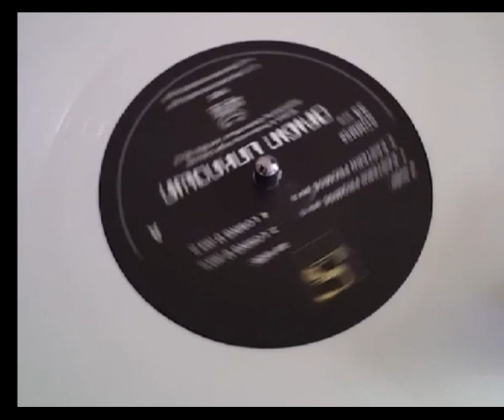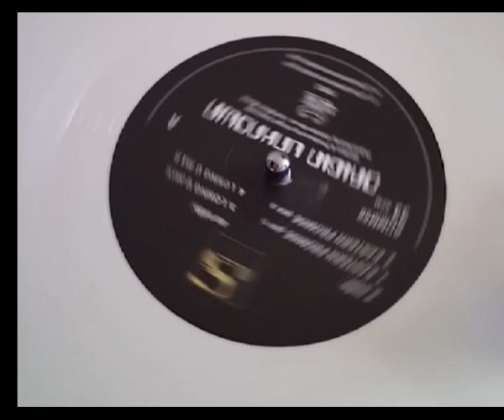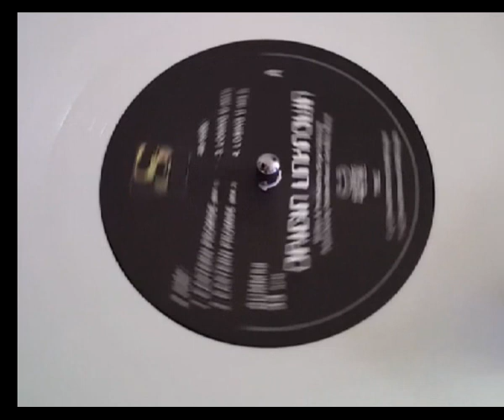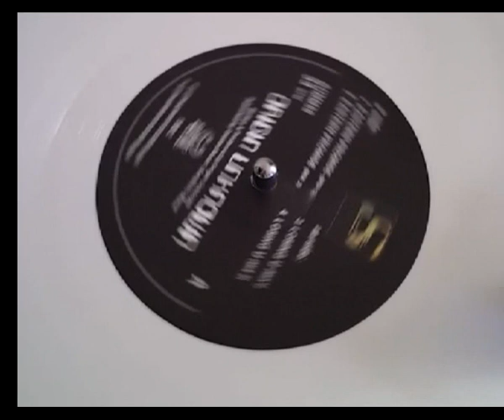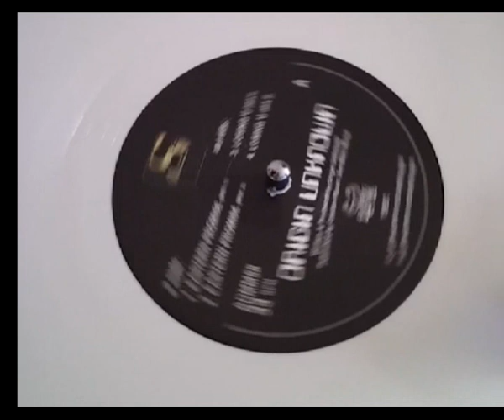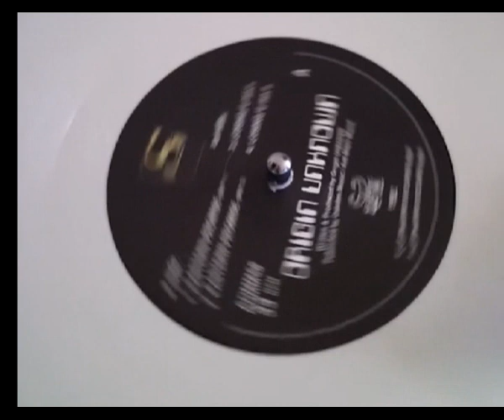Origin Unknown Eastern Promise Mix 1